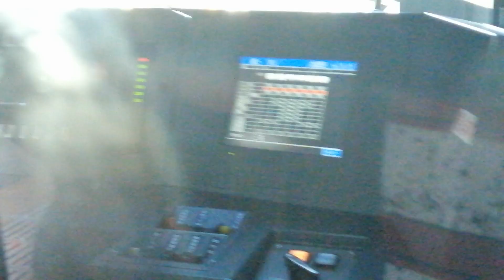［運転士動作も撮れない］新京成80000形新京成線前面展望 二和向台（SL14）～薬園台（SL21）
収録日：2022年4月9日
撮影：サトウリョウ
編集：サトウリョウ
音声：ステレオ